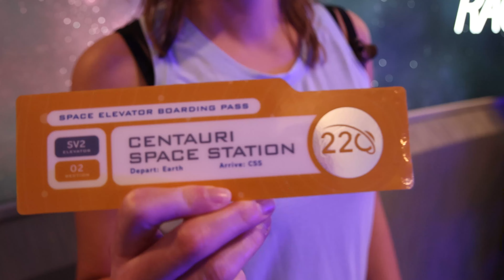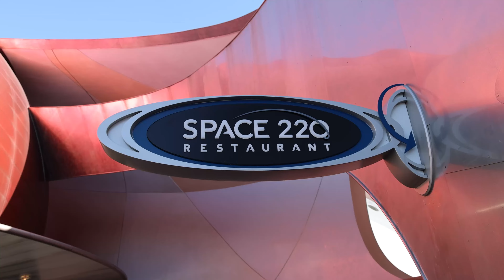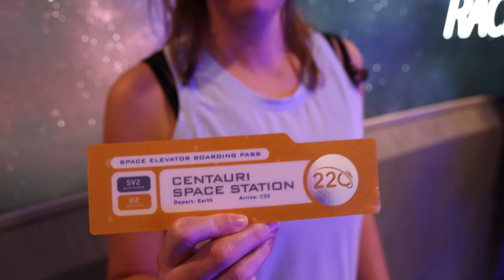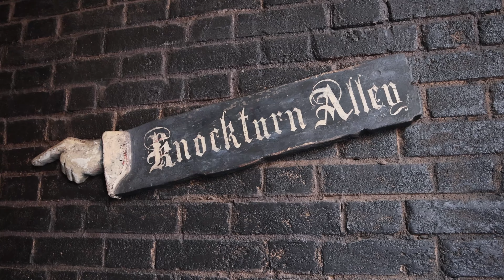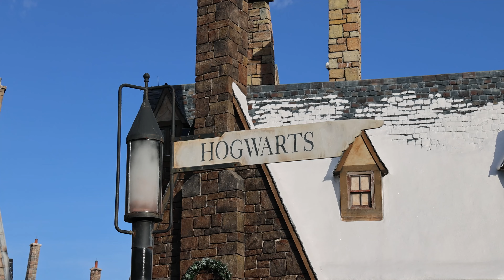Is this the worst way to see Disney World?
If you're like us, you're probably short on time, money, or both. That's why we cram as much as we can into as little time as possible. In an effort to make the most of every moment, we decided to tackle 4 Disney World theme parks in just 2 days. We also went all out and added on another day to knock out Universal Studio's 2 parks as well!